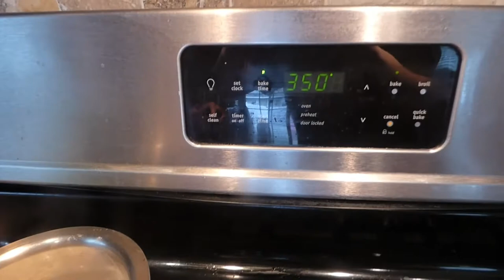Trying Preppy Kitchen's Chocolate Chip cookie bars(This was Mind-blowing...)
Video how to make these Chocolate chip cookie bars-

Music in this video- Ji-Eun's Sunset